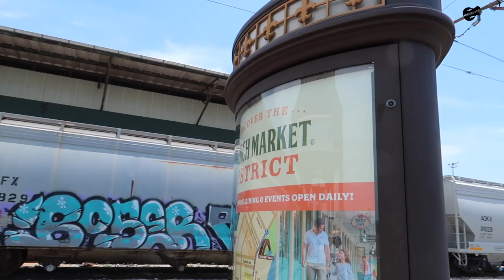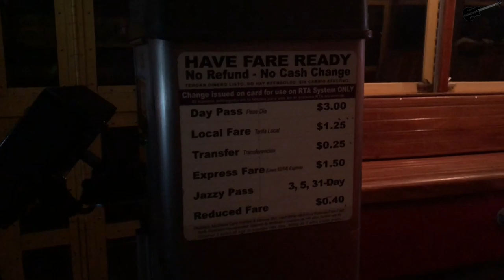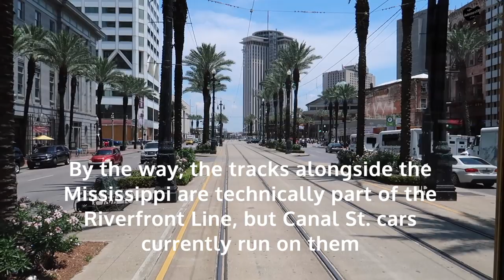Riding the New Orleans Streetcar (Canal Street)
Hey guys! Welcome to a video all about New Orleans' Canal Street Streetcar! Unfortunately, while in NOLA, I didn't get the opportunity to film the whole system (I may do another one in the future), but I still thought I'd show at least the famous Canal Streetcar Line. It is currently run by the RTA, or Regional Transit Authority, and it opened back in 1861. New Orleans doesn't have any subways or light rail systems/lines...just an expansive streetcar system, but it really gives the city a cool, old school vibe - which goes along perfectly with the French Quarter and the beautiful architecture found all throughout New Orleans. One thing to note (as I also stated in the video) is the tracks going alongside the Mississippi River are actually part of the Riverfront Line. However, RTA currently doesn't seem to recognize this line and it is, at the moment, part of the Canal Line - which it probably should be anyways. I really enjoyed riding these streetcars and hope to get back to New Orleans in the future to film the entire streetcar system. Hope you guys enjoy!

Camera(s): iPhone X, Canon Powershot G7 X Mark II